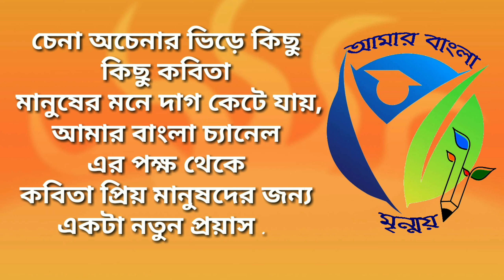জননী জন্মভূমি কবিতা // Jononi jonmobhumi poem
জননী জন্মভূমি কবিতা